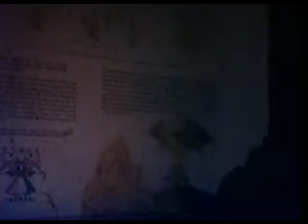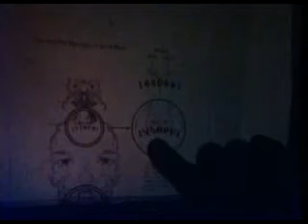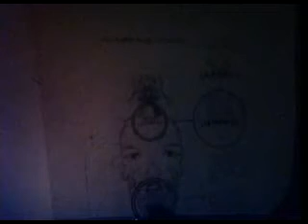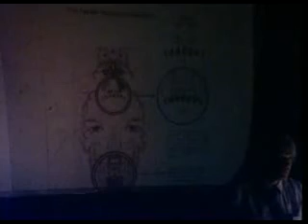Maurice Cotterell ~ Secrets of the Super Gods ~ 10 / 19